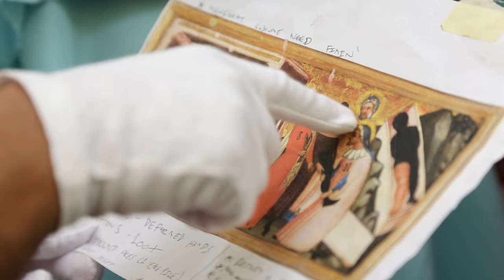Jaimie Warren Is A Total Character | Art21 "New York Close Up"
How does an artist honor her heroes?

Matching the playful “anything goes” aesthetic of its subject, this film explores the photographic and video work of Brooklyn-based artist Jaimie Warren as she recreates a wild array of pop culture characters. Coming of age in Wisconsin in the 1980s and 1990s, Warren learned to love the out-sized personalities and distinct looks of “weirdos” like Freddy Krueger, Miss Piggy, Grace Jones, Elvira, and Dolly Parton. Inspired by do-it-yourself Halloween costumes, Warren traces the evolution of her photographic work, from impromptu goofs to more elaborately art-directed portraits.

“Seeing what I’m capable of with the resources that I have, it’s just fun for me,” she explains. “I especially like the grosser or weirder it can be from me but—not just covering myself up with a costume—being able to see that it’s me but that I look completely different.” At the American Medium gallery in Brooklyn, Warren rehearses and shoots her latest work—a music video inspired by singer Freddie Mercury and a 14th-Century religious painting—with a group of friends and long-time collaborators.

For Warren, her celebrity-saturated works are not ironic pastiches but, instead, playful imaginings of an alternate universe where her motley group of idols can come together and interact in an unexpected community. Says Warren, “They've all helped along...my artistic spirit, and why should they not be friends? And why should I not thank them for that? So I am. Thank you.”

Featuring photographs from the series "Celebrites as Food & Food’lebrities" and "Totally Looks Like" and video work from the exhibitions "That’s What Friends Are For" (2014), "You Are Not Alone" (2014), and "Somebody to Love" (2015). The painting "St. Cosmas and St. Damian" (ca. 1370–1375) by Master of the Rinuccini Chapel (Matteo di Pacino) is courtesy of the North Carolina Museum of Art, Raleigh (Gift of the Samuel H. Kress Foundation).

Jaimie Warren (b. 1980, Waukesha, Wisconsin, USA) lives and works in Brooklyn, New York.

"New York Close Up" is supported, in part, by The Lambent Foundation; the New York City Department of Cultural Affairs in partnership with the City Council; The Andy Warhol Foundation for the Visual Arts; and by individual contributors.